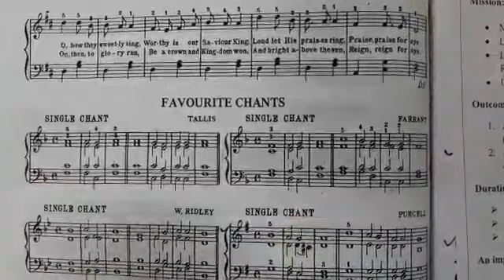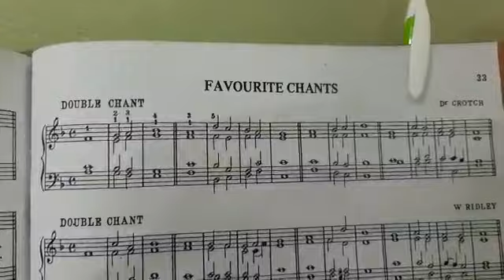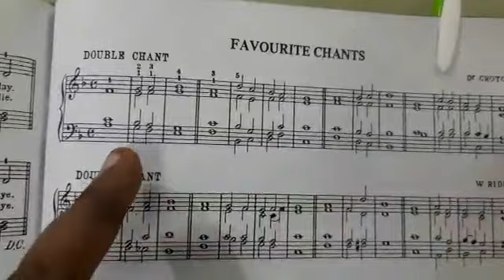#081 Single Chant 1 & 2 - Online 4-parts Organ class